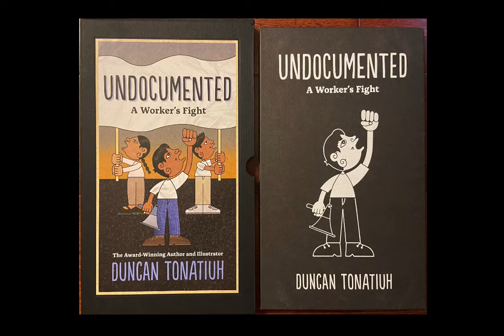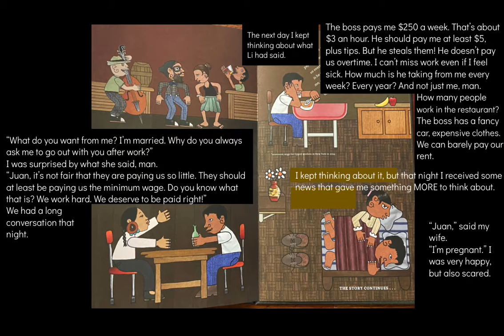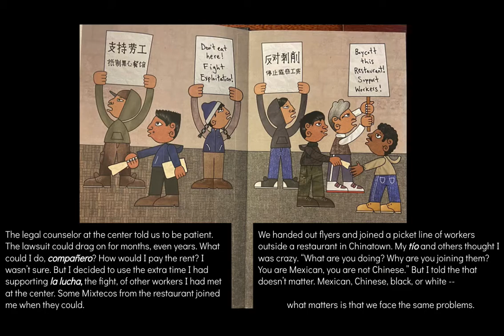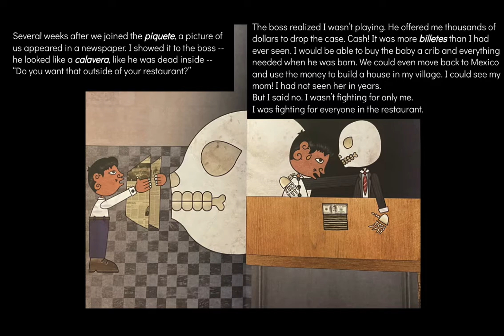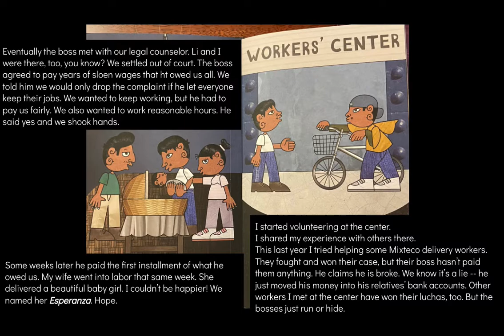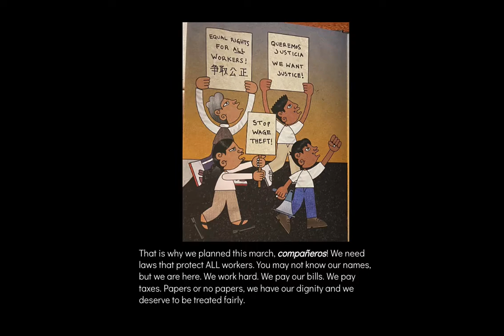Undocumented - A Worker's Fight (Read Aloud)